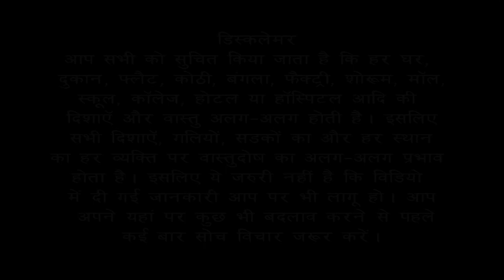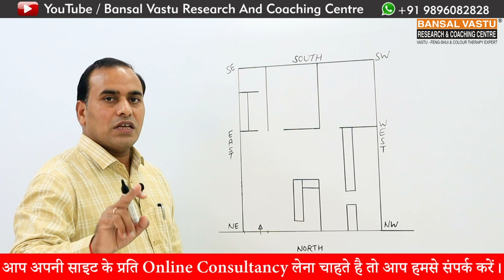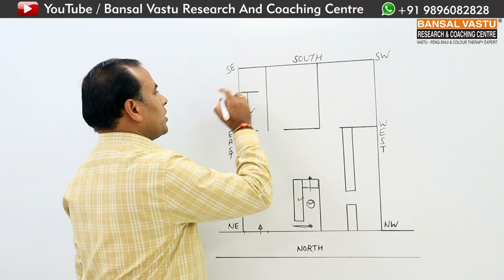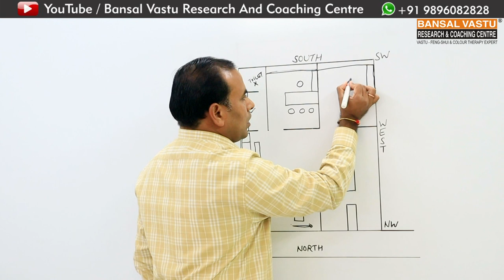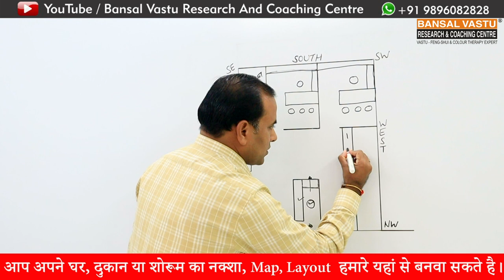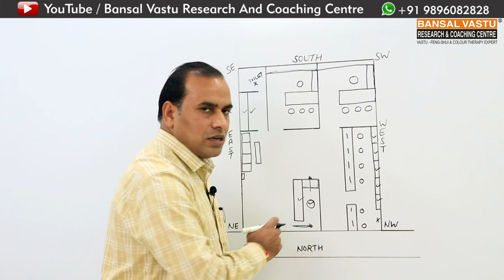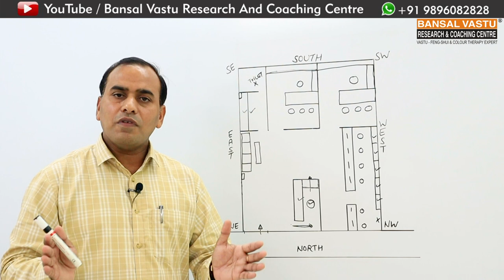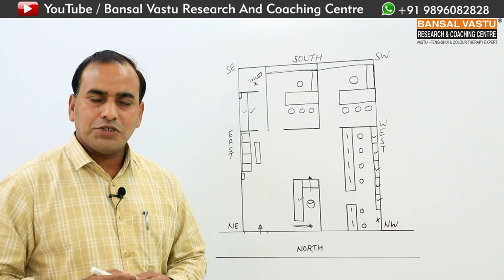Vastu Tips for Office | Bansal Vastu | Dr. Vipin Bansal +91 9896082828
How to treatment your North facing office according to Vastu Shastra ?
वास्तु शास्त्र के अनुसार अपने North facing कार्यालय का उपचार कैसे करें ?